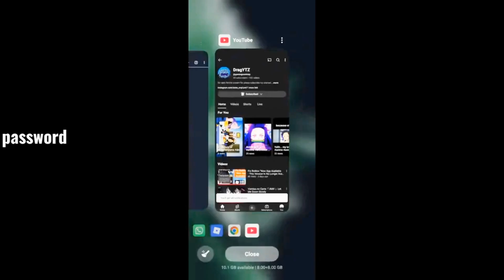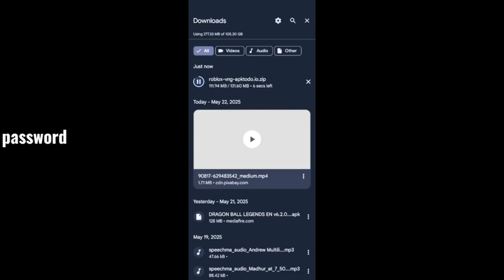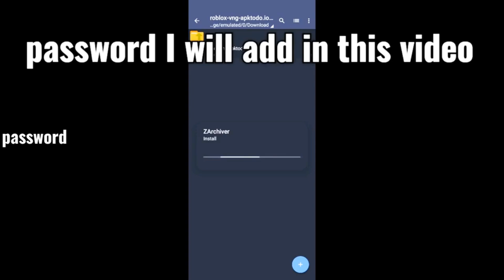Fix Roblox vn New App Available This Version is No Longer Available in Your Region Problem FIXED!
✅Are you facing the frustrating "New App Available – This Version is No Longer Available in Your Region" error on Roblox? Don’t worry! In this step-by-step guide, I will show you exactly how to fix this issue and get Roblox working on your device again. Whether you're on Android or iOS, I'll walk you through simple solutions that will solve this problem once and for all. Watch until the end for all the tips and tricks to get back to playing Roblox!

Roblox app error

Roblox new app available error

Roblox not available in your region fix

Roblox region error fix

How to fix Roblox app error

Roblox app not updating

Roblox app region issue

Roblox troubleshooting guide

Roblox update error

Roblox error fix iOS

Roblox error fix Android

Roblox region change

Roblox not working solution

Roblox app unavailable

Roblox error fix tutorial

Extended Tags:

Roblox error “New App Available – This Version is No Longer Available in Your Region”

How to fix Roblox in your region

Roblox VPN fix

Roblox region issue solution

Roblox app troubleshooting step-by-step

Roblox error fix no update in region

How to update Roblox in any region

Roblox app error iOS Android fix

Roblox not updating error in your region

Solve Roblox “New App Available” issue quickly

Roblox region lock fix

How to make Roblox work again

### **Audience & Community**
`RobloxKids` (if family-friendly) | `RobloxFans` | `RobloxSquad` | `RobloxCollab`

### **Example Combinations**
For a tutorial video: